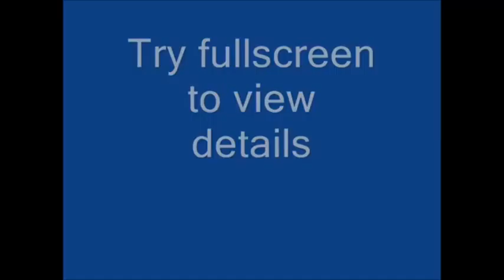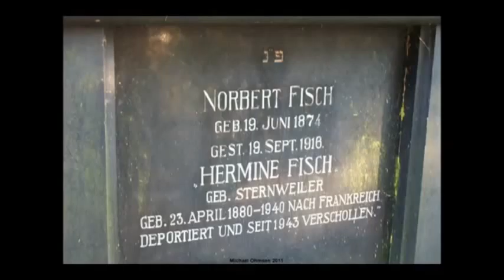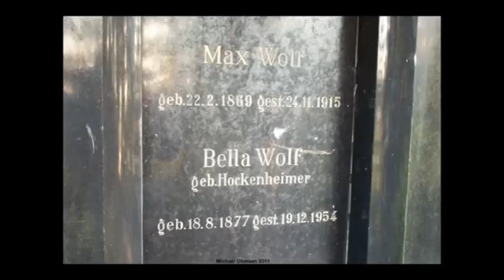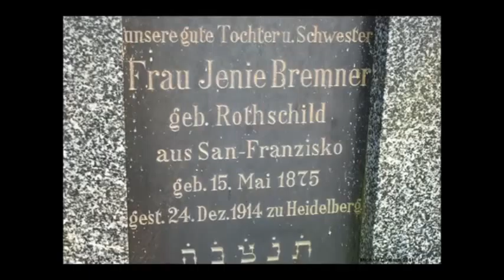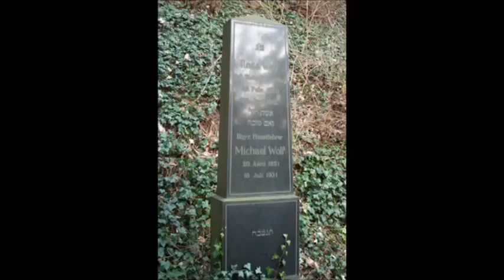Section T Mazewot of the new Jewish cemetery in Heidelberg (Bergfriedhof)